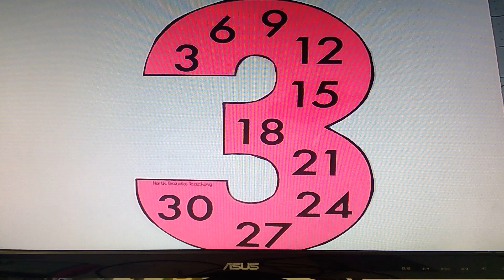Count by 3s Warm Up Song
Sung to the tune of "Jingle Bells"